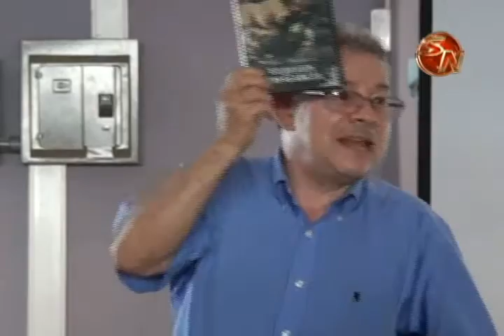CATEDRATICO LINGUISTICA CTP